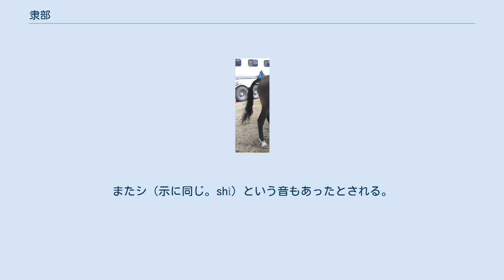隶部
隶部（たいぶ）は、漢字を部首により分類したグループの一つ。
 康熙字典214部首では171番目に置かれる（8画の5番目、戌集の5番目）。
 「隶」字は「逮」字の本字で、後ろから追いかけて捕まえることを意味する。
『説文解字』によると、手を表す「又」（ここでは「ヨ」形に変形している）と「尾」の省略形から構成され、尻尾をつかむことを表している。
 偏旁の意符としては追い及ぶことや付き従うことを示しているが、この偏旁をもつ字は多くない。
 なお「康」字は楷書において「隶」を含む形となっているが、本来、「庚」と「米」から構成される文字であるので、「隶」とは関係ない。
 隶部は上記のような意符を構成要素に持つ漢字を収めている。
 なお中国では「隶」字を「隸（隷）」字の簡体字として使っている。
 隶 - 「隶」は使われなくなった字であり、その字音や字義に関する情報は歴代の字書や韻書によりまちまちであった。
現在ではおおむね「逮」字や「𨽿」字の本字と考えられているので、タイ (dài) で示されることが多いが、韓国の字書ではイ (yì) という字音表記がなされることが多い。
またシ（示に同じ。shì）という音もあったとされる。